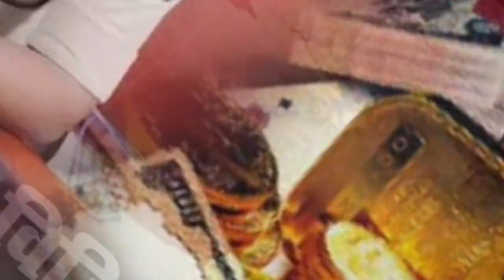SP के 8 ठिकानों पर रेड : अब तक 72 लाख कैश बरामद, पैसा गिनने और सोना तौलने के लिए मंगवानी पड़ी मशीन ।